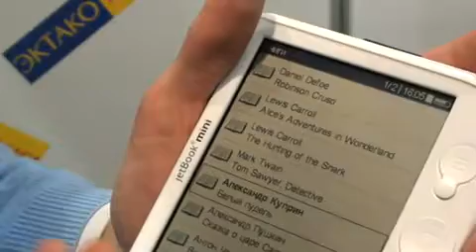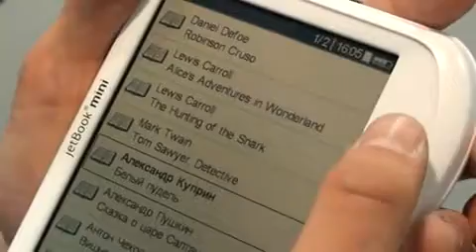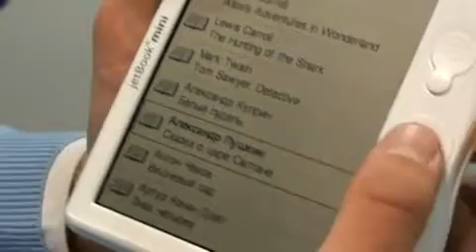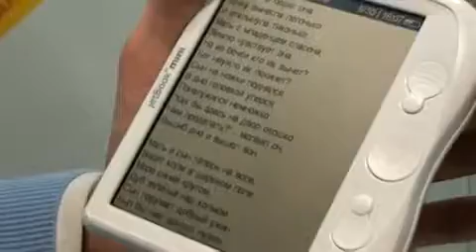jetBook MINI at the Moscow Book Fair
First look at the jetBook MINI from the Moscow Book Fair. more details to come soon! for the most up to date info on the jetBook MINI.